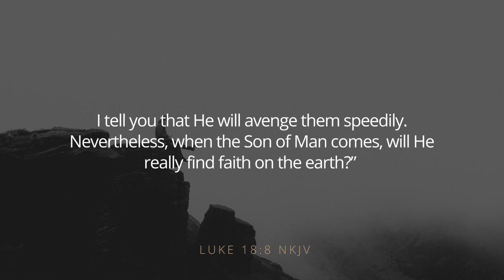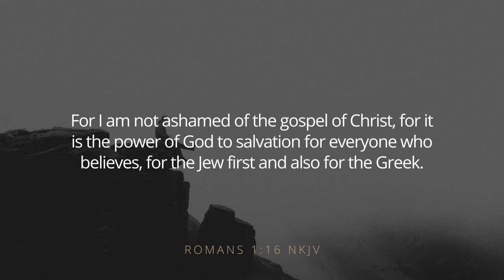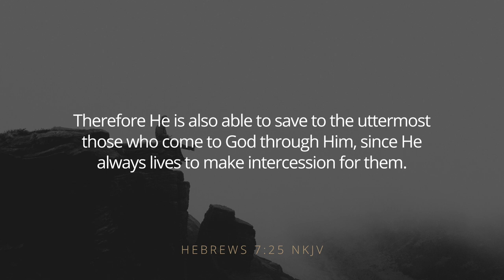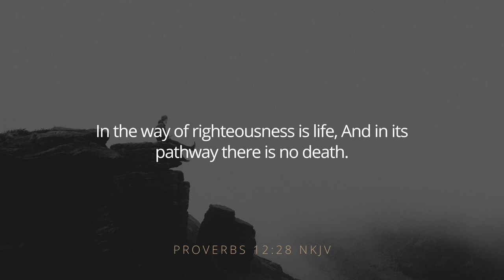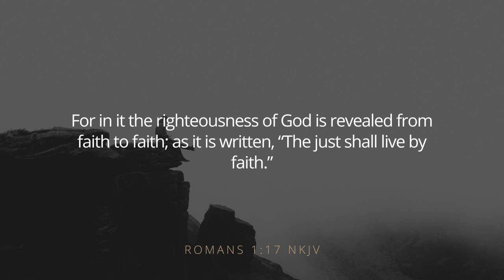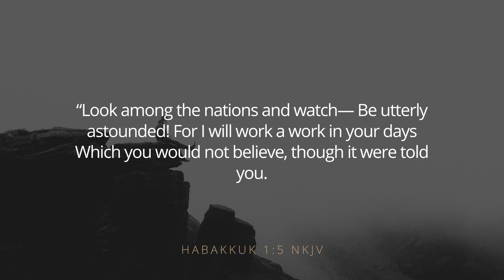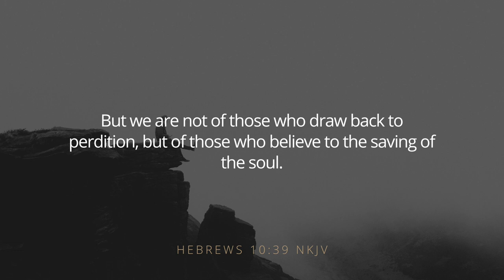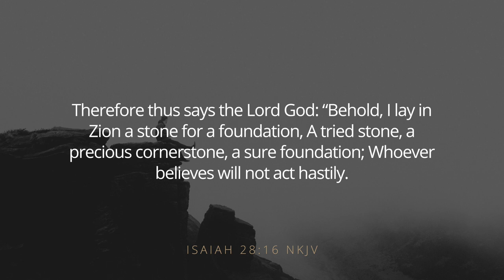Test of Faith || Faith Series 1 || Adams Allison || 15 April 2023